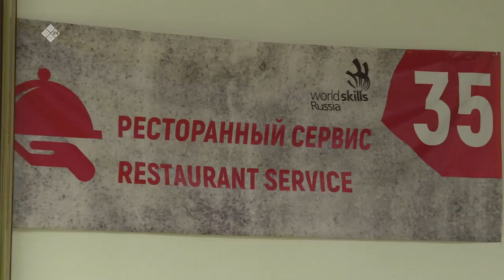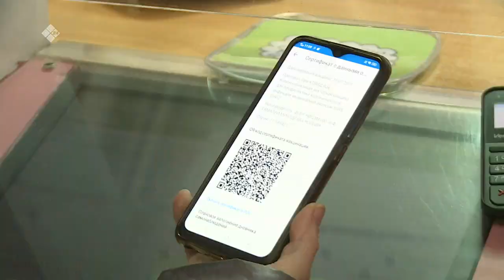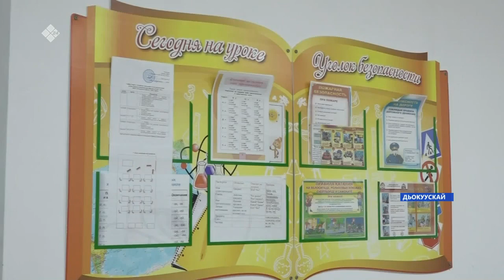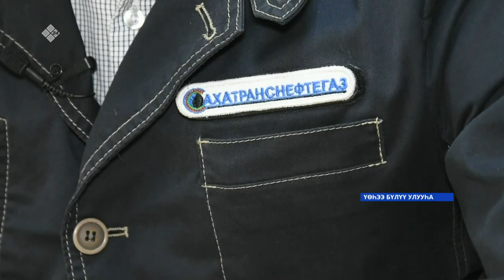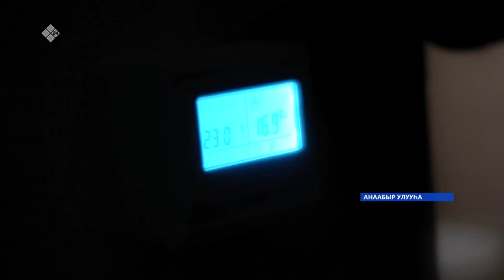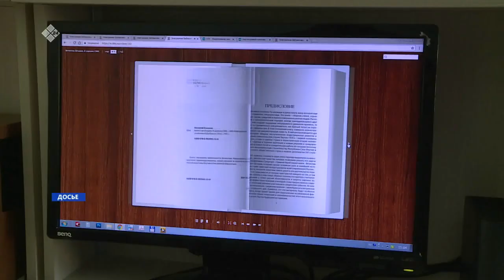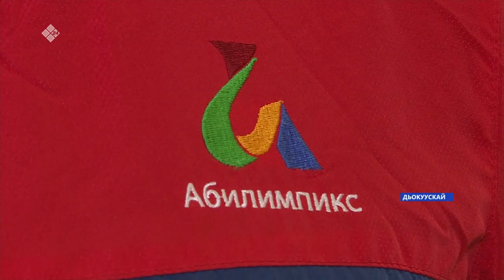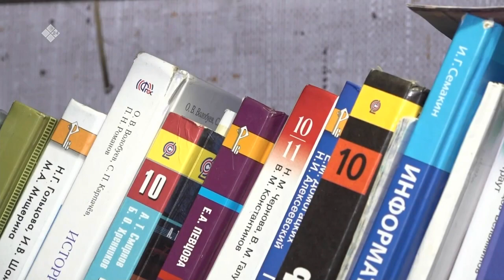«Саха сирэ» информационнай биэрии. Алтынньы 27 күнэ 20:30ч.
00:00  «Саха сирэ» информационнай биэрии
00:55   Ереспуубулукэтээ5и сурэх-тымыр ыарыытын эмтиир диспансер тутуута тумуктуур биэтэккэ кэллэ. Эбийиэк 90% ситтэ.
05:58   Нэдиэлэ кэриҥэ сабыллар дьоҕус уонна орто бизнеһи өйүүр миэрэни тобулаллар. Ханнык чэпчэтиилэри кердулэр?
12:06   Бүлүү улууһа Алросаттан киирэр дибидиэни нэьилиэктэр туьаналларыгар аныыр
18:34   Абилимпикс национальнай чемпионатын финалыгар Саха сирин аатыттан аҕыс киьи кыттаары бэлэмнэнэр.
22:45   Сунтаарга Оскуола уерэнээччилэрэ бэйэ дьыалатынан дьарыктаналлар.